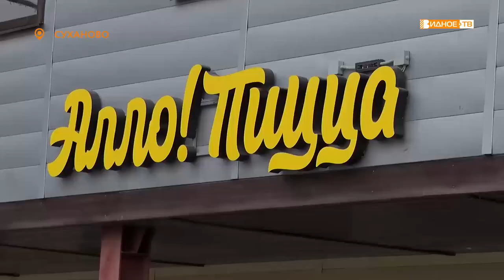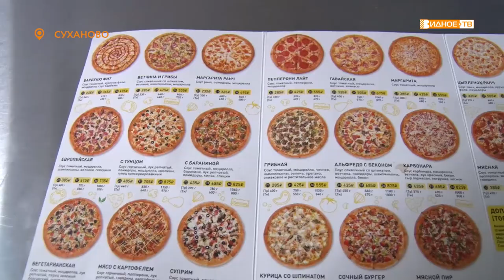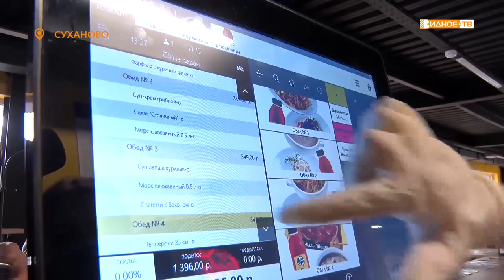«Алло! Пицца!» - сеть пиццерий доставляет обеды на дом